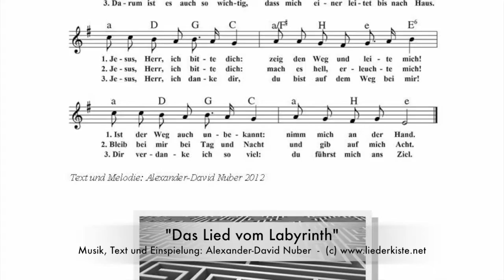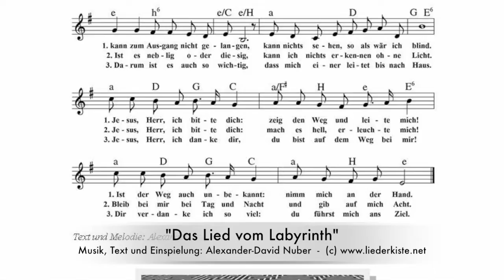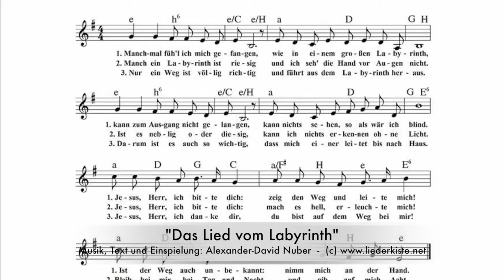Das Lied vom Labyrinth